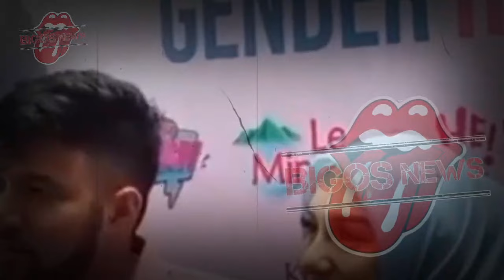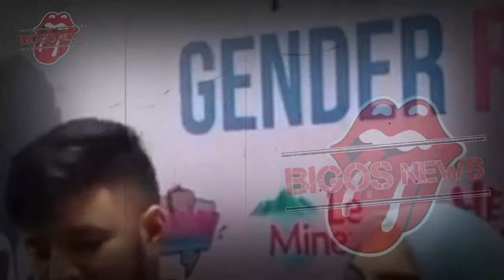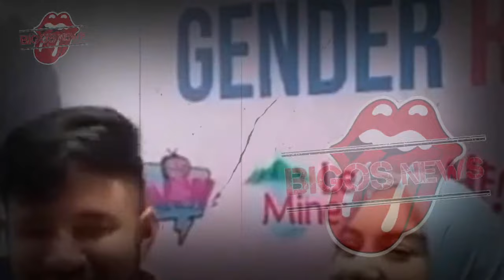IRISH BELLA KECEWA BERAT, AMMAR ZONI INGKAR JANJI-GOSIP ARTIS HARI INI